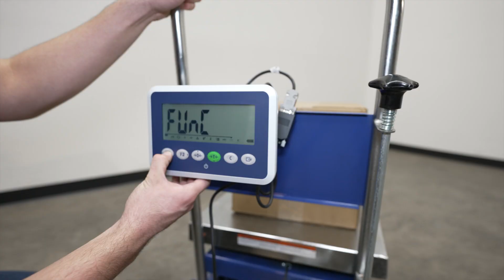CART Scissor Carts with Built-In Scale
(Vn. CART-1000-SCL)

Ideal for parts counting, inventory rooms, or shipping weights at the loading dock. Provides an ergonomic workstation, while sitting or standing. Scale accuracy is 0.1 percent of the applied load. Partially stainless steel carts are available. The platform, frame, handle, caster rigs, and hardware are all stainless steel. Pump assembly and scissor legs are zinc plated. Wheels are poly-on-poly.

-Heavy-duty rough terrain scissor cart is ideal for landscaping and construction sites
-Ergonomic design requires very little bending and lifting for maximum efficiency
-Features durable construction in order to endure rough terrain for added strength and long life
-Unit is compact for when limited space is available for optimal results